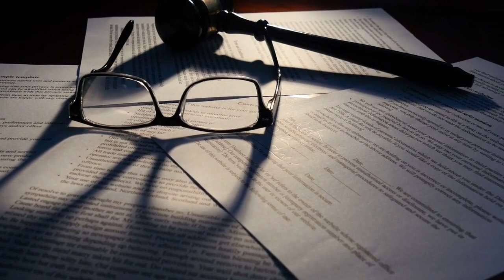Judge Christina Peterson Faces Removal: The Full Story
Unpacking the Controversy Surrounding Douglas County Probate Judge Christina Peterson

Dive into the shocking story of Judge Christina Peterson, who is currently facing removal from her position following a unanimous decision by a Judicial Qualifications Commission panel. We uncover the allegations of systemic incompetence, disregard for courthouse rules, and more that have led to this unprecedented situation.